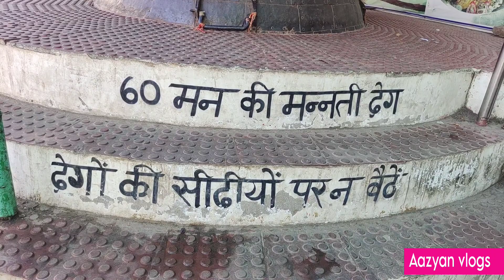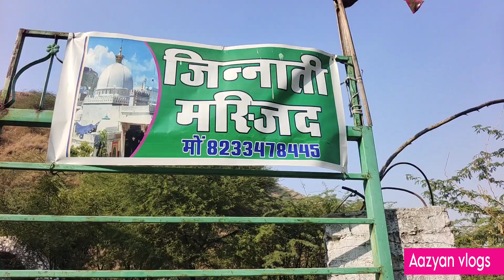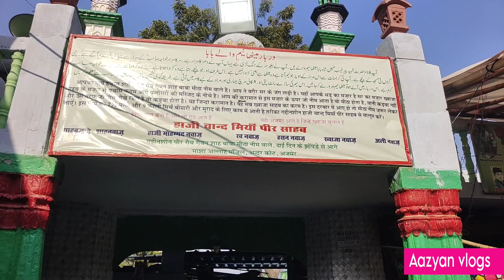Aambala to Ajmer Shareef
Aambala to Ajmer Shareef ‎@aazyanvlogs